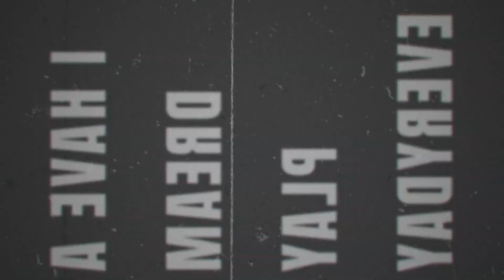10 BIGGEST BRIDGES in the World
10 BIGGEST BRIDGES in the World